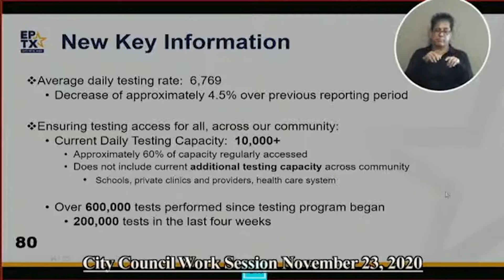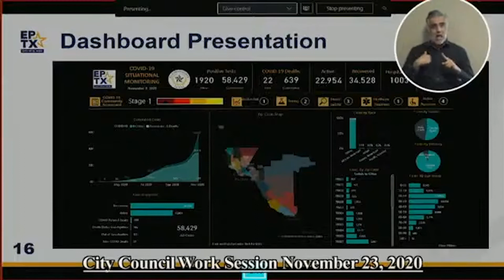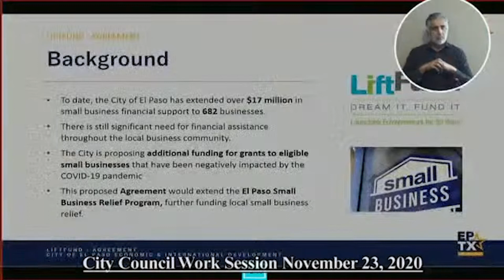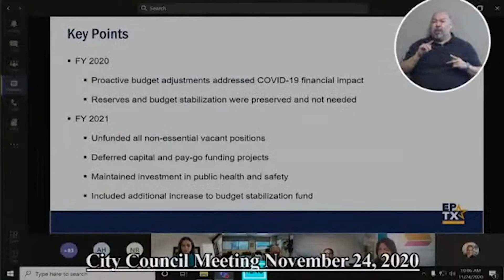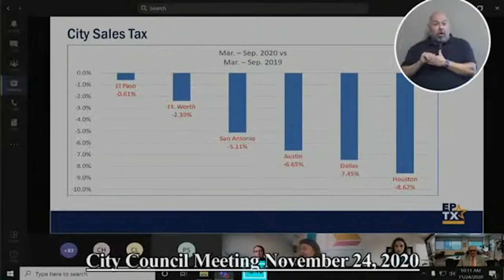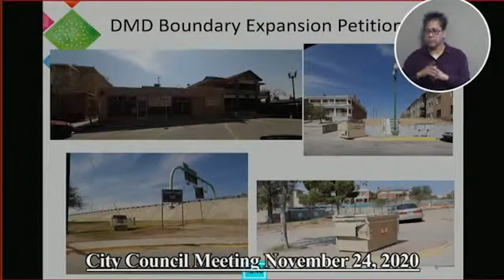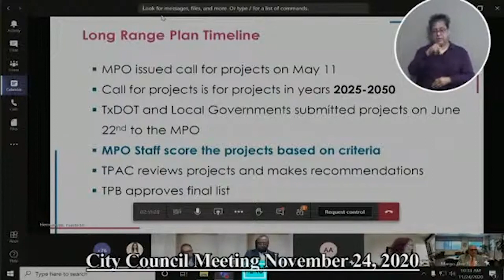Council Buzz - November 24, 2020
Here are these week's highlights from the City Council meeting!